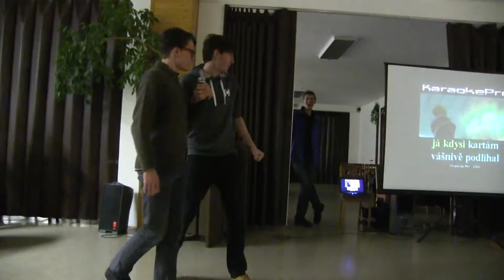Výroční schůze ACCLI - Karaoke (Filip & Pepa) (uncut)